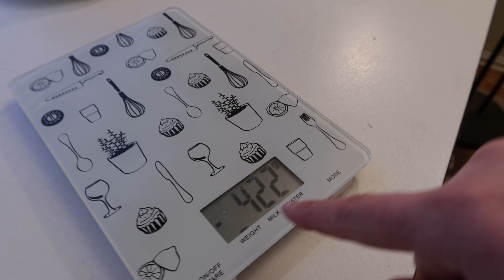Jeg lager en GIGANTISK Kokosbolle!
Jeg fikk så lyst å prøve meg på det å lage kokosbolle, da jeg aldri har gjort det før... Så vi smelte opp en svææær kokosbolle isteden for flere små!

Betina Reine
Postboks 19
3199 Borre